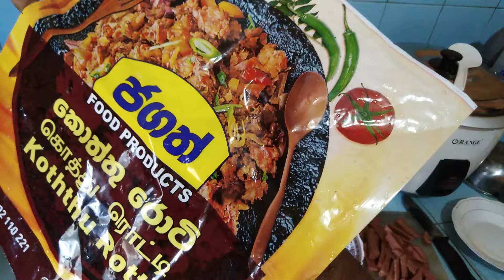උයන්න පුලුවන් කොල්ලො VS කොත්තු